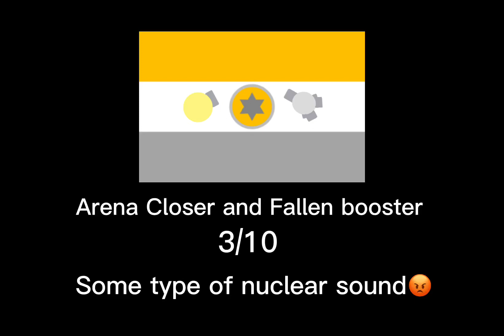Raking my Second Fictional country￼￼